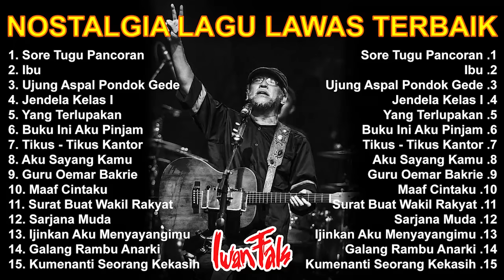Iwan Fals Nostalgia Lagu Lawas Terbaik Pilihan 2024 | Iwan Fals Full Album - Sore Tugu Pancoran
00:00:00 01. Sore Tugu Pancoran
00:04:24 02. Ibu
00:07:17 03. Ujung Aspal Pondok Gede
00:10:10 04. Jendela Kelas I
00:13:45 05. Yang Terlupakan
00:18:40 06. Buku Ini Aku Pinjam
00:23:27 07. Tikus - Tikus Kantor
00:26:00 08. Aku Sayang Kamu
00:30:19 09. Guru Oemar Bakrie
00:34:32 10. Maaf Cintaku
00:39:08 11. Surat Buat Wakil Rakyat
00:45:39 12. Sarjana Muda
00:50:37 13. Ijinkan Aku Menyayangimu
00:55:19 14. Galang Rambu Anarki
00:59:12 15. Kumenanti Seorang Kekasih
01:02:32 16. Aku Bukan Pilihan
01:06:50 17. Kemesraan
01:12:15 18. Serdadu
01:17:40 19. Tolong Dengar Tuhan
01:25:31 20. Mata Indah Bola Pingpong